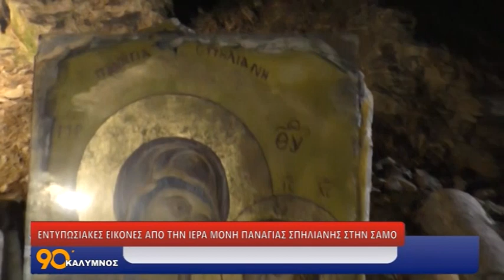90 ΛΕΠΤΑ ΚΑΛΥΜΝΟΣ (22.06.2023)